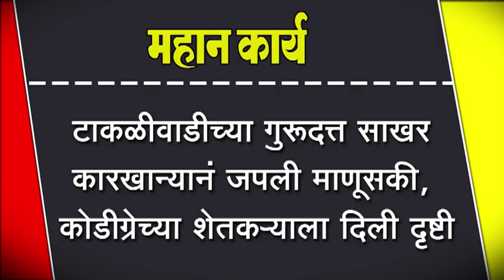टाकळीवाडीच्या गुरूदत्त साखर कारखान्यानं जपली माणूसकी, कोडीग्रेच्या शेतकर्याला दिली दृष्टी